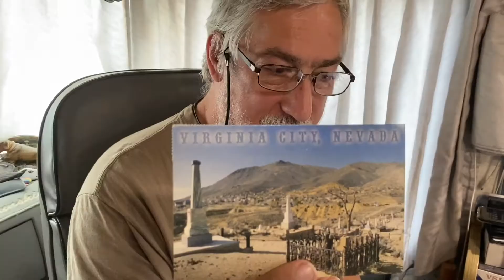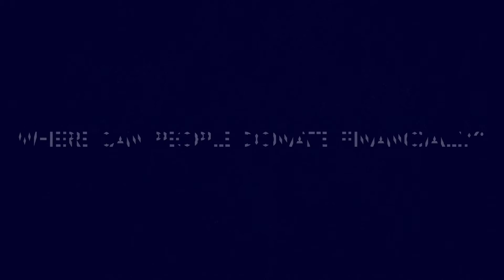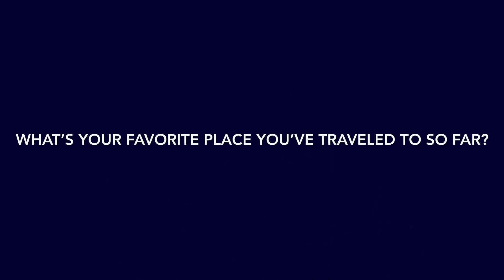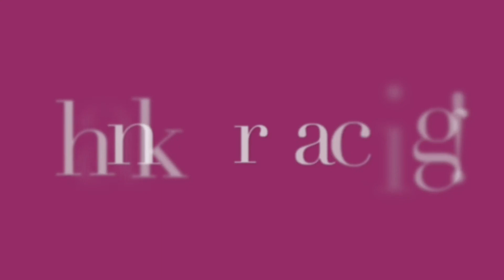Following God's Plan? // Our FIRST Interview with a Full Time RV Family! // seeouRVew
Grab a snack and watch our first interview with a wonderful family we met while traveling in Texas. We realize that this is a long video but we thought that their story was worth showing in it's entirety. (Pardon the wind noise in some spots!) FULL TIME RV LIFE by REAL FULL TIME RV FOLKS!

All funds that are donated through UIM, will be used to pay the Wero's salary once they enter the field Full-time. Donations made through PayPal will be used to meet their daily needs while they are raising support for full-time ministry.

*We Survived
*RV Crazy?